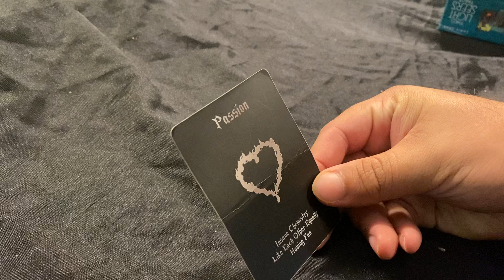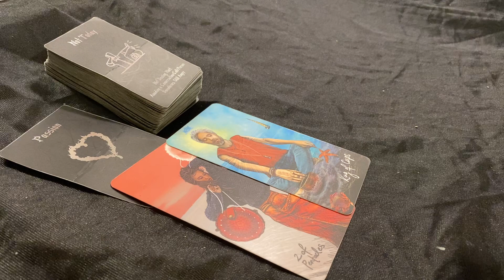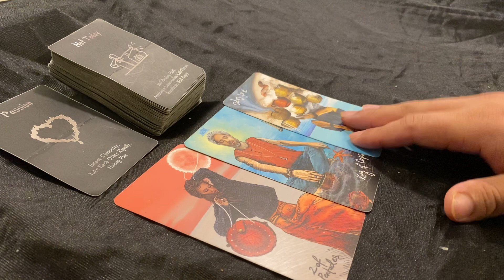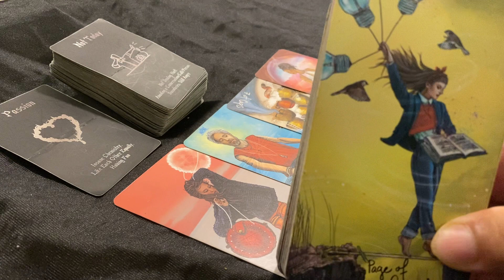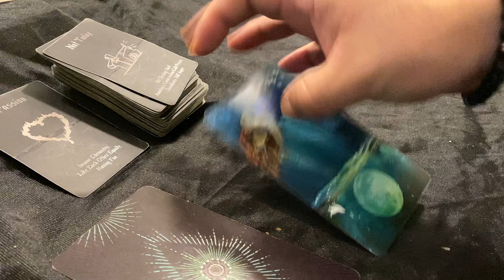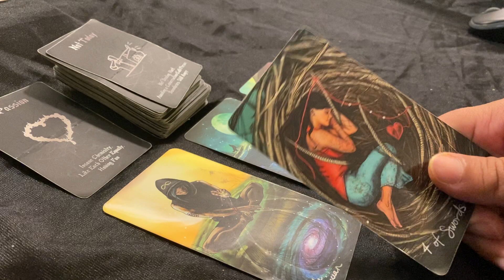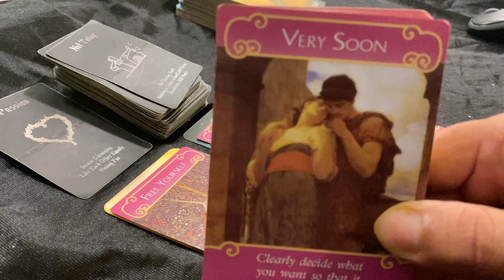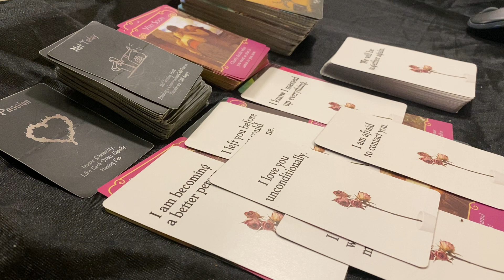Virgo 2021 You need find the balance within you. 2 for 1 special... Passion is on it's way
Welcome to my YouTube Tarot Session. Hello my fellow Zodiacs! Are you ready to find out more about your life including your love life. My reading are timeless and their general as well.
If you want me to create a video explaining my methods on my Tarot Reading. I don't do personal reading at this time. Leave a comment you are looking for serious help or guidance.

About me:
My name is Angelo. I'm empath and a intuitive guru with insight and wisdom. I get glimpse of the future and get spiritual vibes. I am an local actor in Florida. I am Puerto Rican, Cuban and Ecuadorian. I am spiritual awaken who has gone through my own spiritual journey within self since last year. I want to take the time to thank all of you for watching my videos and support for my channel.

I will be producing my own films and tv shows very soon.
 I do produce my creative project like short film and many more. Go check it out.